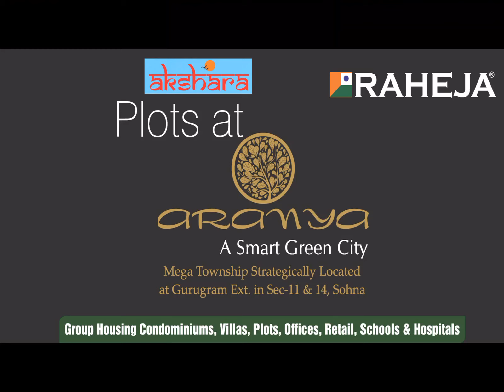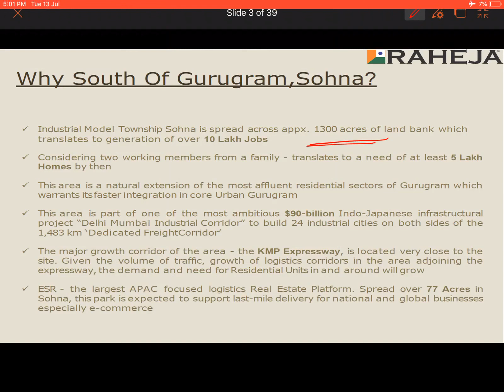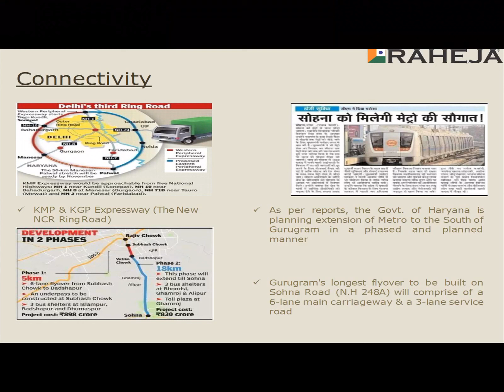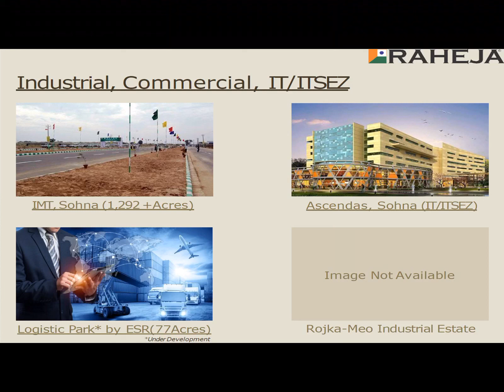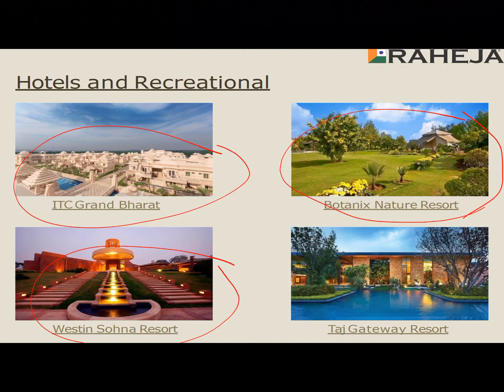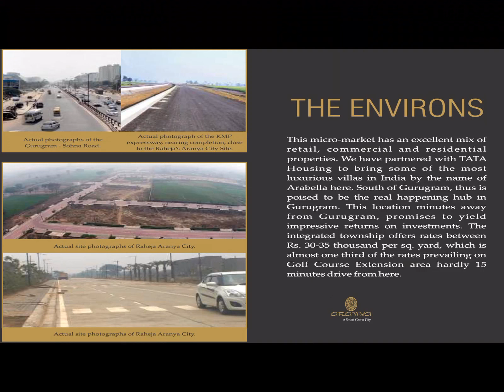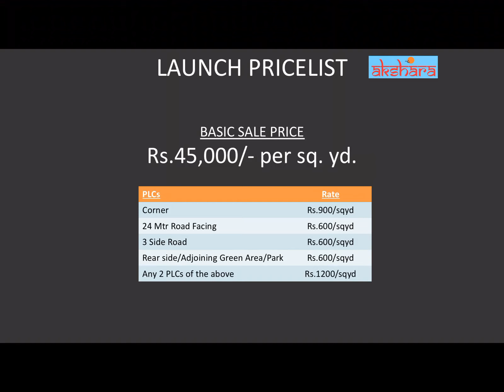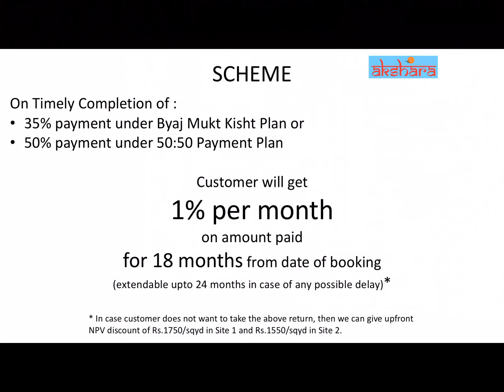Raheja Aranya City, Sohna Aksharya Plot complete Details|| 35 lakh( All In) Cl 8375864323